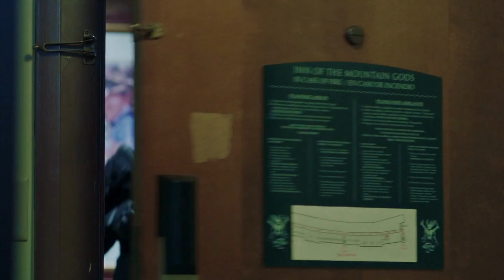The Best Man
Luke Wilson (3:10 to Yuma) and Dolph Lundgren (The Expendables) star in this pulse-pounding, action-packed thriller. When a team of ruthless mercenaries violently seize control of a remote resort hotel, former Special Ops soldiers attending their best friend's wedding must rely only on their wits and training to combat the terrorists and save the hostages held for ransom.@PopcornJeffrey